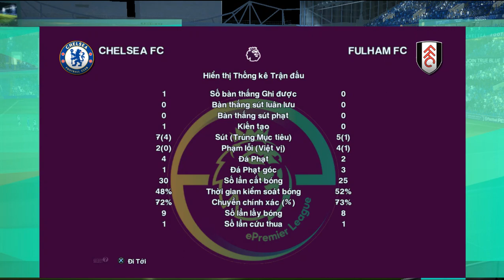[V22] Chelsea-Fulham: Mount Tỏa Sáng, Chè Xanh Thắng Nhọc Nhằn | EPL | Pes 13 patch 22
Lịch Thi Đấu: 4/2/2023, 03:00 theo giờ Việt Nam (Thứ 7)